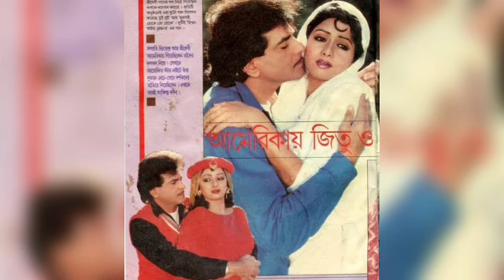Jeetendra & Sridevi Love Story | जितेंद्र श्रीदेवी की प्रेम कहानी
Note-:
All video this channel created  by "Filmy Akash Filmy" please not that all the content use this channel to entertain people along with valuable & educational information.
   Thnk you

"Filmy akash filmy" is the film information channel dedicated to review, Film star movie list, Biography, Review Films, WebSeries, Songs, and Trailers.Filmy akash filmy channel sometimes use Film Clips, Film songs clips to explain about the Film, Web Series, Trailers and Songs, but all under section 107 of the copyright Act 1976, allowance is made for FAIR USE for purpose such as criticism,comment, news reporting, teaching, scholarship and research.